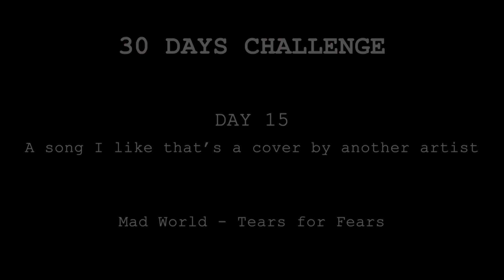30 days song challenge - DAY 15 - Mad World - Tears for Fears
30 days song challenge
DAY 15 - A song I like that's a cover by another artist

Mad World - Tears for Fears